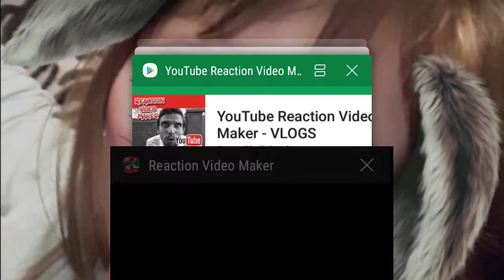Jazz and Tae hot Cheeto and Taki challenge